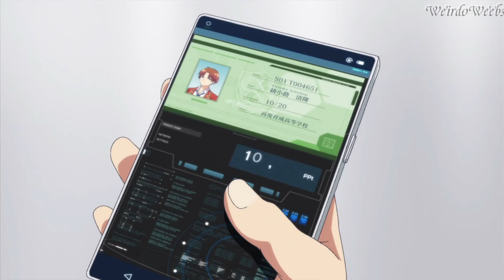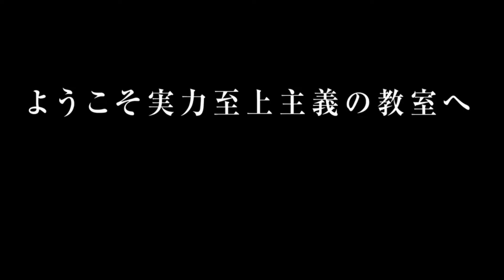Classroom of the Elite [AMV] Broken People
► Hope you guys like it :) Lots of hrs spent on this :3 The anime is really good, if you have time, watch this anime!

► Original Song : Logic & Rag'n'Bone Man - Broken People (from Bright: The Album)

► Anime/Video :  Classroom of the elite